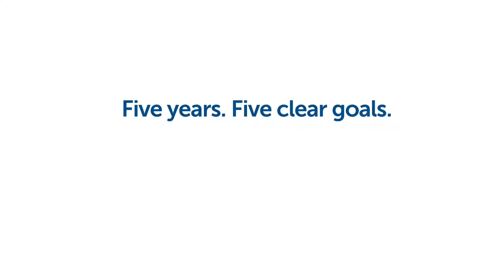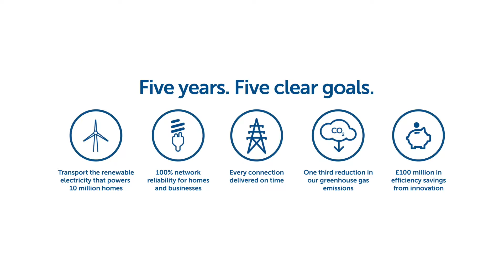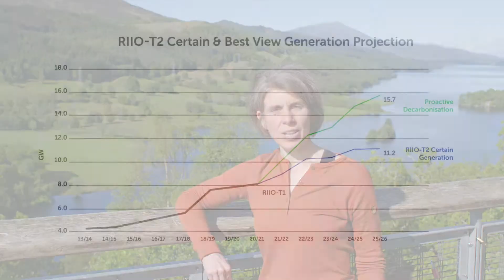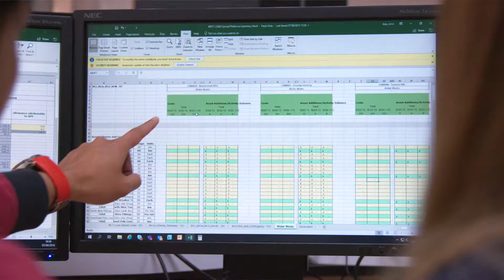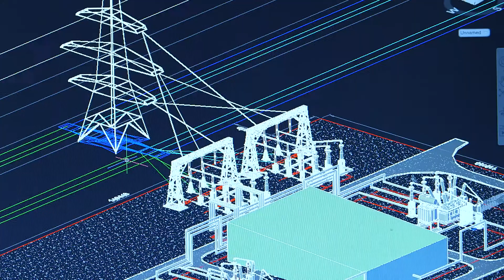A Network for Net Zero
Our Transmission business has published ambitious plans for the future of the north of Scotland electricity transmission system.

With the region home to some of the UK’s greatest resources of renewable energy, our Transmission business will be at the forefront of the country’s fight to tackle climate change, connecting up more renewable energy and transporting it across the country.

There is growing consensus of the need to fully decarbonise the economy to prevent the worst effects of global warming, with the UK Government committing to achieving net zero emissions by 2050 and the Scottish Government committing to meet this target five years earlier, in 2045.  The draft Business Plan reflects this and follows substantial consultation with national and local stakeholders as well as our Transmission’s independent expert RIIO-T2 User Group.